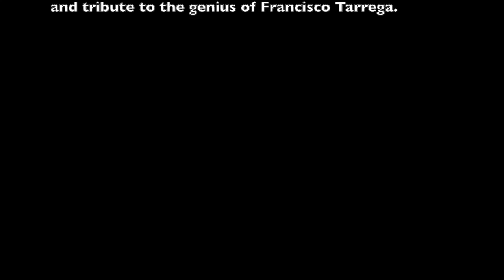Adelita (by Francisco Tarrega) - performed by Dan Zed.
Adelita is a famous guitar piece by Spanish composer Francisco Tarrega (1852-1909), and is the sister piece to Lagrima (they are meant to be played together). Both piece's are beautiful and not too difficult to play, about grade 4 in Royal Conservatory of Music.